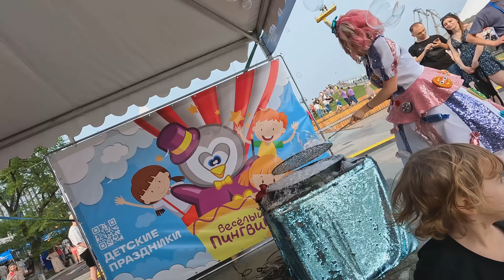VLOG | Посещение VK Fest во Владивостоке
Мы побывали на первом VK Fest во Владивостоке! Показываем, что там было, делимся своими впечатлениями!